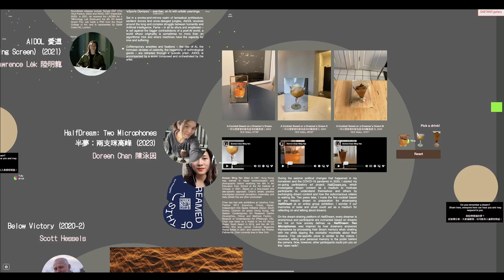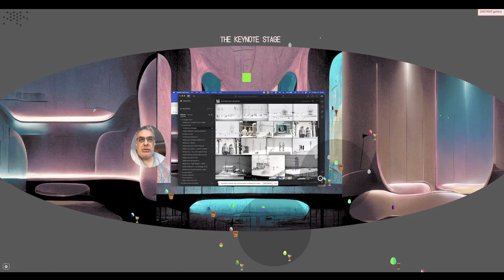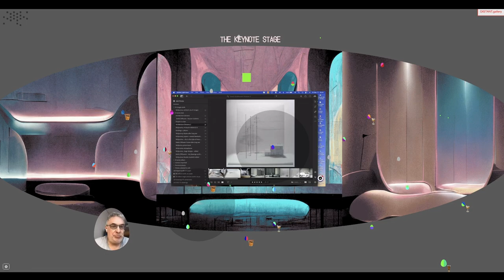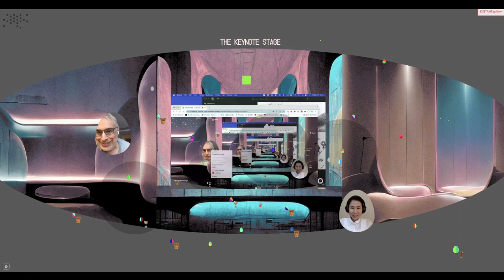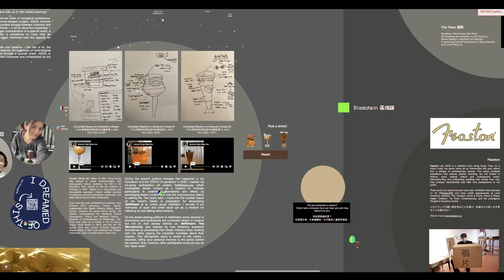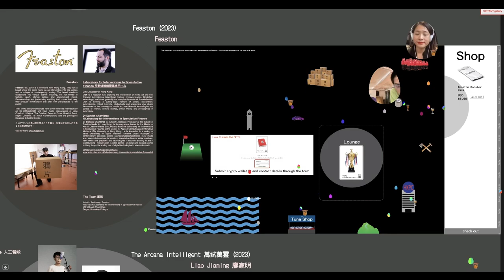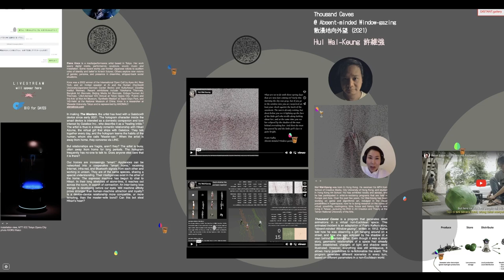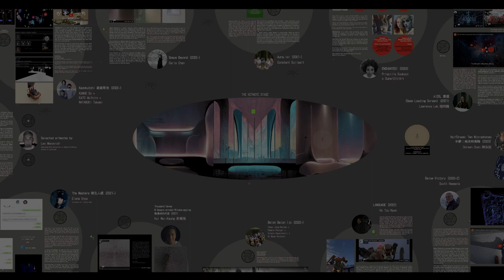Foundation - Opening and Keynote speech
Foundation - a Web3 Media Art Festival 未來史詩：Web3 網絡媒體藝術節
Online Exhibition 線上展覽：17/3-16/9/2023

The exhibition of FOUNDATION: A Web3 Media Art Festival opens on March 17 at our fully online and socially inclined platform on Distant.Gallery. World-renowned media scholar 𝗗𝗿 𝗟𝗲𝘃 𝗠𝗮𝗻𝗼𝘃𝗶𝗰𝗵’𝘀 𝗸𝗲𝘆𝗻𝗼𝘁𝗲 𝗽𝗿𝗲𝘀𝗲𝗻𝘁𝗮𝘁𝗶𝗼𝗻 guides our meandering thoughts through personal reflections as an artist co-creating with “Artificial Intelligence”; The 𝟯 𝗔𝗿𝘁𝗶𝘀𝘁 𝘅 𝗟𝗮𝗯𝗼𝗿𝗮𝘁𝗼𝗿𝘆 𝗰𝗼𝗹𝗹𝗮𝗯𝗼𝗿𝗮𝘁𝗶𝗼𝗻𝘀 will emerge from behind the veils; followed by the 𝗴𝘂𝗶𝗱𝗲𝗱 𝘁𝗼𝘂𝗿 𝗼𝗳 𝘁𝗵𝗲 𝟭𝟮 𝗶𝗻𝘀𝗽𝗶𝗿𝗶𝗻𝗴 𝗮𝗿𝘁𝘄𝗼𝗿𝗸𝘀 that effectively expand our understanding of how art can critically, ethically, and more fully engage with the Web3 world.

「未來史詩：Web3 網絡媒體藝術節」展覽開幕將於3月17日（星期五）在線上藝術空間distant.gallery舉行。著名媒體學者列夫．曼諾維奇博士將帶來主題演講，分享其作為藝術家在Web3時代以人工智能實踐共同創作的探索過程；三組藝術家-研究者的研究成果和委約新作亦會正式亮相；其後我們有12件極具啟發性作品的導賞，展示藝術如何能夠有更多批判和道德考量，以及更充分地參與Web3世界，並藉此擴闊觀眾的認知和理解。

Participating Artists 參與藝術家：
Commission artist-researcher duos 委約藝術家-研究者
[XR] Chloë Cheuk 卓思穎 + Liu Chang @Augmented Materiality Lab, SCM, CityU
[AI] Liao Jiaming 廖家明 + De Kai @Human Language Technology Center, HKUST
[Blockchain] Feaston + The Laboratory for Interventions in Speculative Finance, SCM, CityU

Carla Chan 卡娜
Doreen Chan 陳泳因
Constant Dullaart
Cesar Jung-Harada, Pamela Pascual, Alvaro Cassinelli, Ni Made Dwidiani
Scott Hessels
Ho Tzu Nyen 何子彥
Hui Wai-Keung 許維強
Elena Knox
Priscilla Koukoui
Lawrence Lek 陸明龍
Lev Manovich
Kanno So & Kato Akihiro & Watanuki Takemi